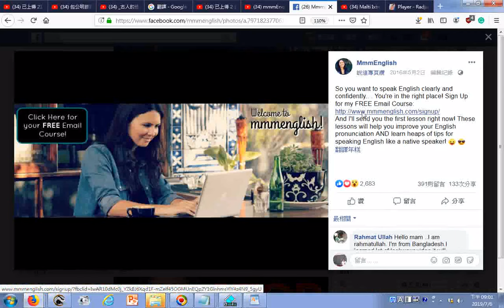20190706So you want to speak English clearly and confidently You're in the right place! Sign Up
好消息在facebook發現的: So you want to speak English clearly and confidently. You're in the right place!
And I'll send you the first lesson right now! These lessons will help you improve your English pronunciation AND learn heaps of tips for speaking English like a native speaker! 😛 😎